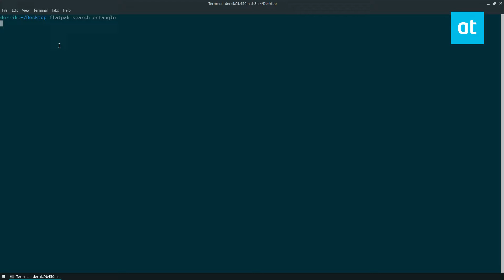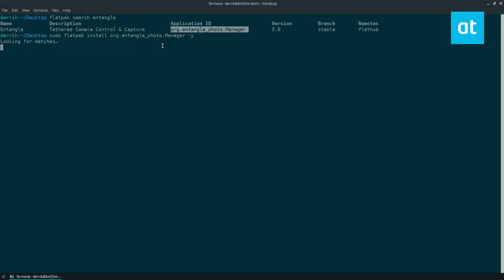How to install Entangle on Linux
Entangle is an open-source application that allows users on Linux to take tethered DLSR snapshots from the Linux desktop. If you’re an avid photographer looking for an excellent app to take tethered shots on Linux, follow along with this guide and learn how to install Entangle on Linux.